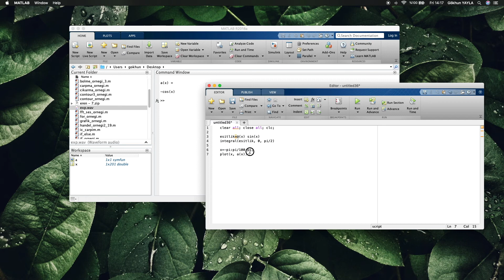MATLAB örnek 2 36